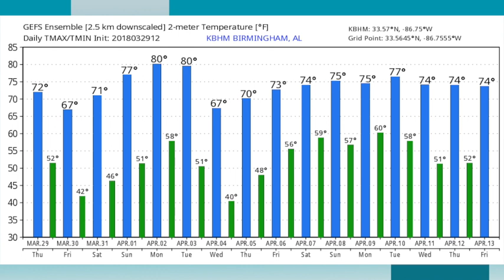March 29, 2018 Weather Xtreme Video - Afternoon Edition